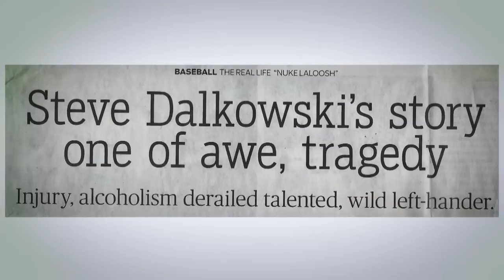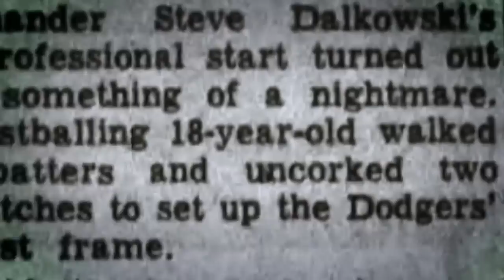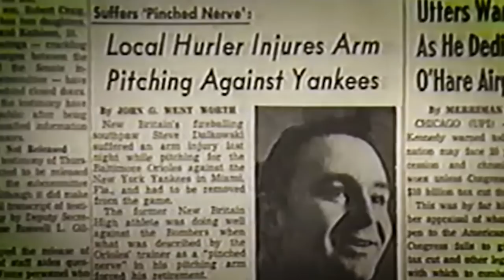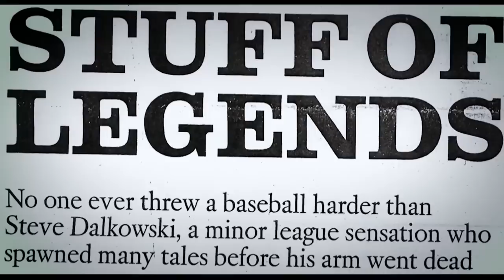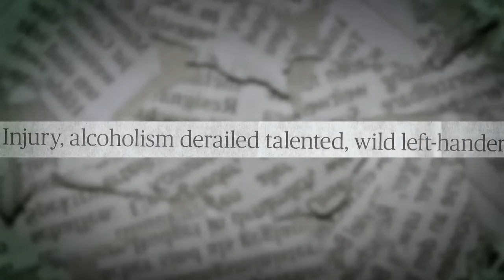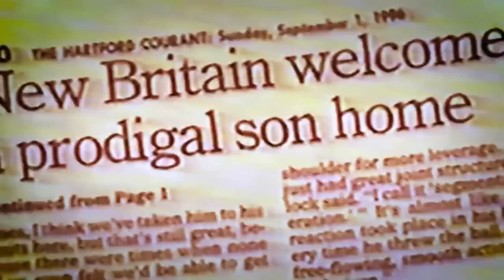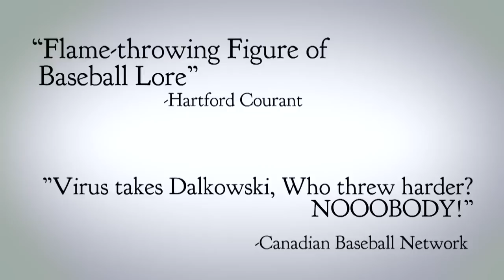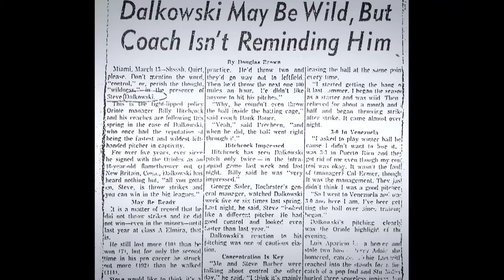The Steve Dalkowski Story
On October 11, 2020, Connecticut Public premiered Tom Chiappetta’s documentary film Far From Home: The Steve Dalkowski Story.

Thirty years in the making, the film features exclusive interviews and rare footage never previously aired in telling this once-in-a-lifetime sports figure’s extraordinary story.

The GHTBL is a registered 501(c)(3) nonprofit organization and does not own this film.

We are republishing for baseball fans of our summer league.